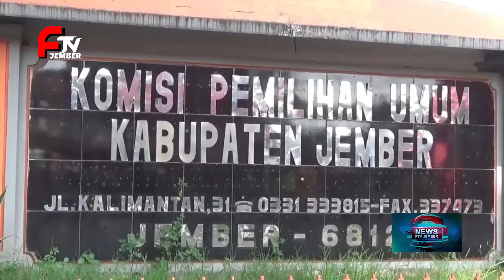LIVE TALKSHOW : BINCANG AKRAB BERSAMA MAS VIAN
LIVE TALKSHOW : BINCANG AKRAB BERSAMA MAS VIAN CALON WAKIL BUPATI JEMBER